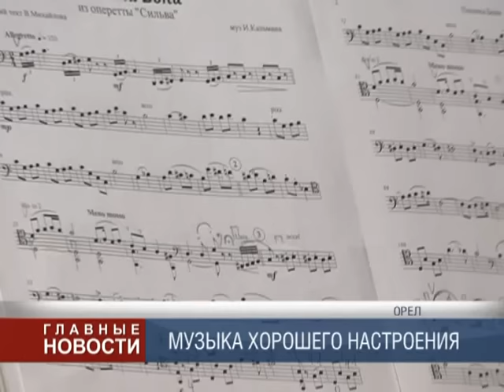Симфонический романс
У Орловского губернаторского симфонического оркестра появился новый солист. Правда не надолго, а лишь на несколько дней. Личность медийная и известная в кругах любителей русского романса — Владислав Косарев.